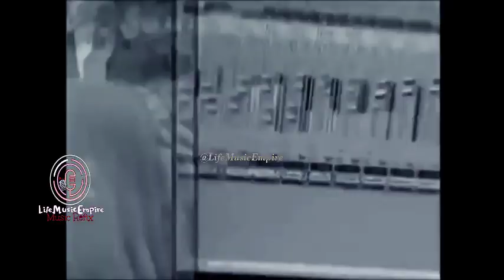Vybz Kartel - Criminal |Never Say Goodbye| (Music Video) Unreleased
Official Video for “Criminal/ Never Say Goodbye ” Refix vybzkartel dancehall reggae song links
Follow Us On
*Audiomack - Life Music Empire